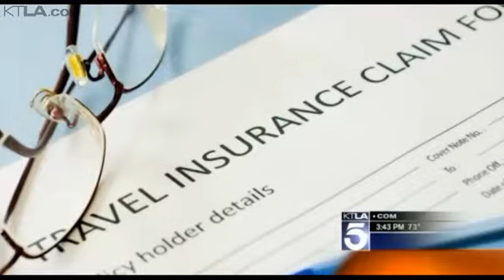Legal Smart with Alison Triessl - Travel insurance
Have you booked some holiday 'R' and 'R' yet? Before you click 'confirm' on that flight, hotel or vacation package...our legal expert Alison Triessl is tipping the scales on travel insurance.